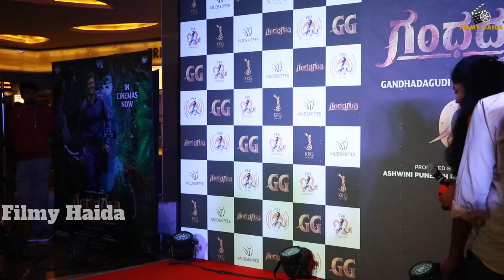ಈ ಸಿನಿಮಾ ಅಪ್ಪು ಸರ್ ಎಲ್ಲರಿಗೂ ಒಂದು ಹಗ್ ಕೊಟ್ಟಹಾಗೆ | Samyuktha about Gandada Gudi & Puneeth Rajkumar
Follow filmy haida for latest news on kannada film industry, exclusive interviews, trending videos, movie reviews & press releases :